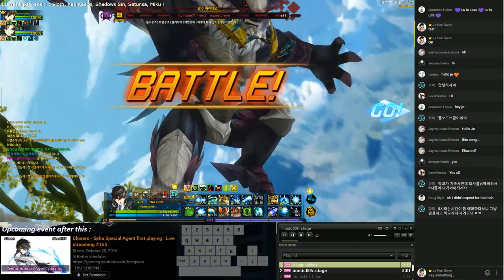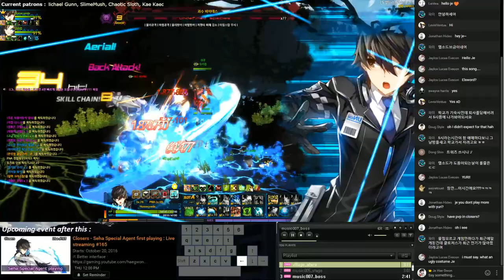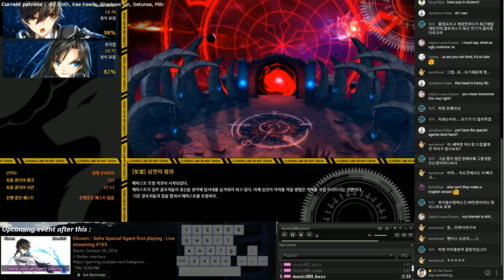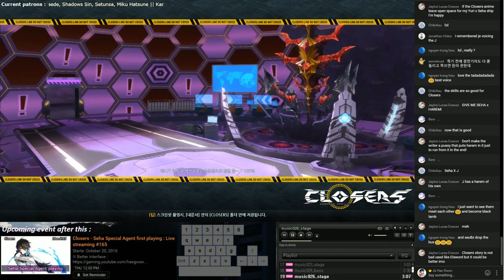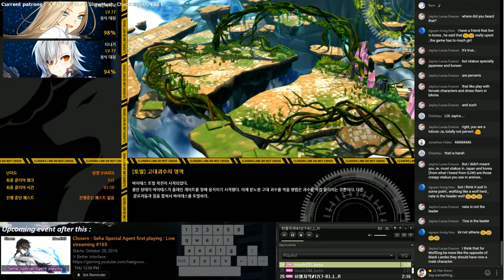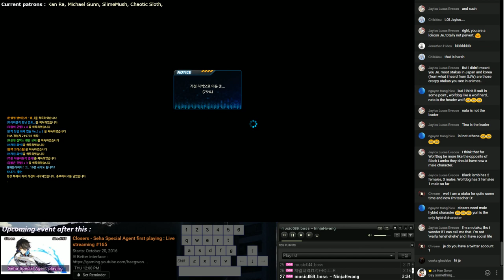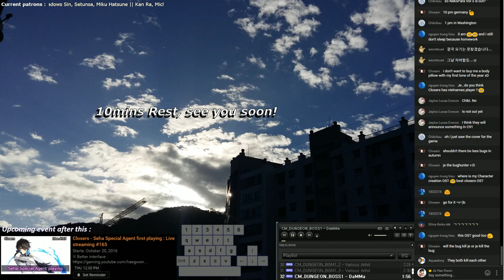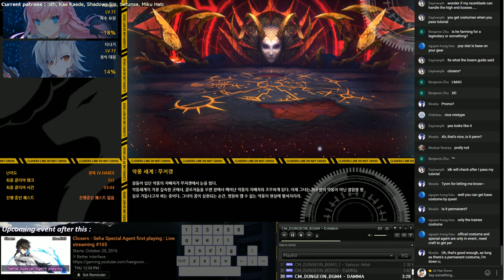Closers - Seulbi, Seha, Harpy playing : Live streaming #164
※ Twitch is unavailable because of my limitation of CPU performance (dual stream is impossible seems like haha T_T)

I have played Closers recent 3months and now I think I ain't bad at this game now finally. I play Closers everyday since, now I want to share my daily playing with you guys. I will play like I do usually, with songs which I like. Hope we could have good time. See you!